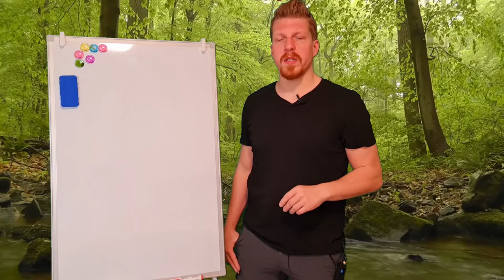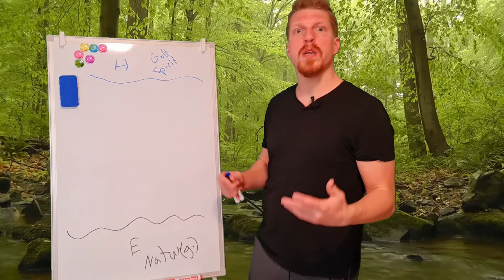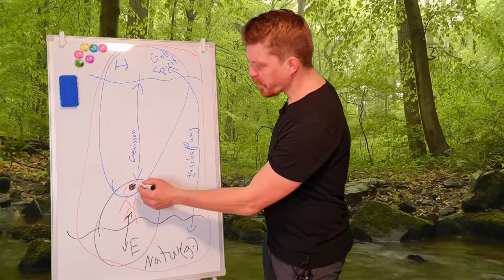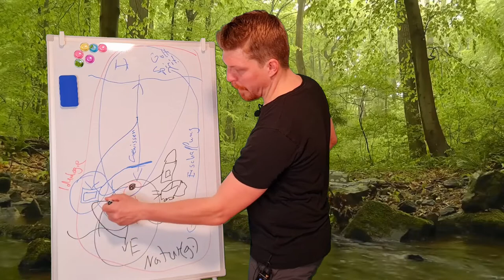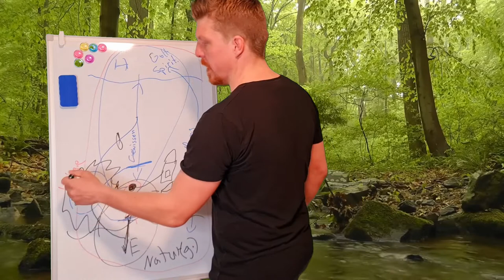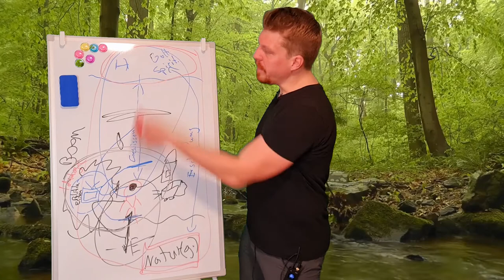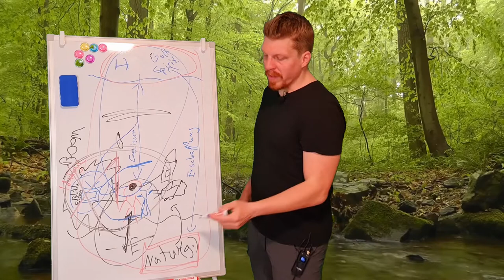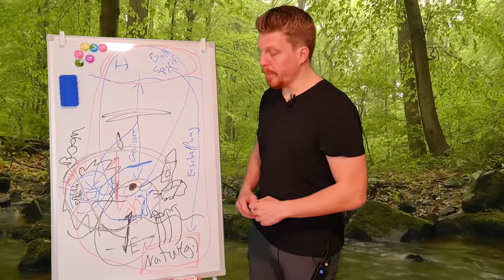Das "Grundproblem"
Weshalb sind Natur, Menschen und Gesellschaft in dem Zustand in dem sie sind ? Man könnte Millionen Gründe finden. Aber gibt es einen Grund, der allem zugrunde liegt ? Ja, meiner Meinung nach gibt es solch einen Grund. Welcher Grund das meiner Meinung nach ist, erkläre ich in diesem Video.